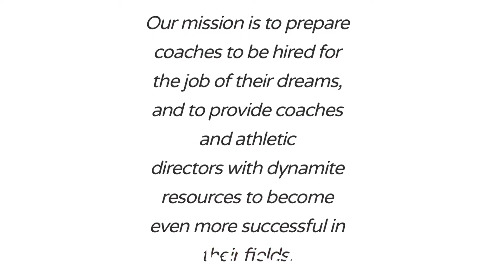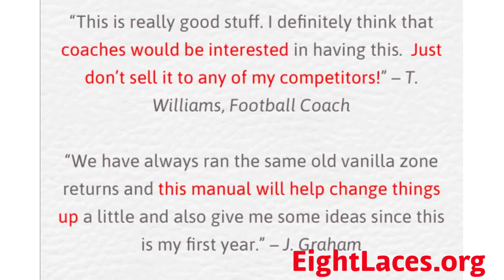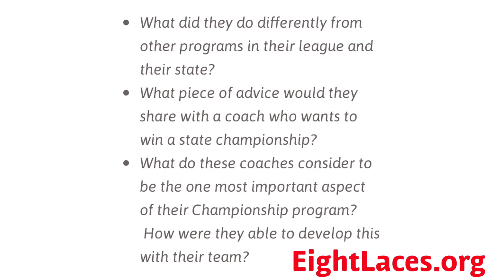Eight Laces Consulting’s Products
Our mission is to help provide coaches with dynamite resources to help them become even better at what they do!

Check out EightLaces.org to purchase these products today!